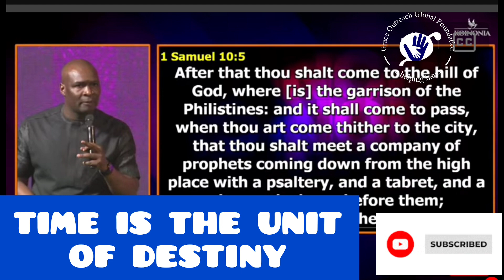TIME IS THE UNIT OF DESTINY - APOSTLE JOSHUA SELMAN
🫶If you would like to give and support the less privileged, you can now do so

✨ For Bank Transfers:
Account Name: Grace Outreach Global Foundation
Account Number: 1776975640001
Bank Name : Consolidated Bank of Ghana

If you have been blessed by this video, please share it with Others! ♥️

GOGF - A Helping Hand 🫱